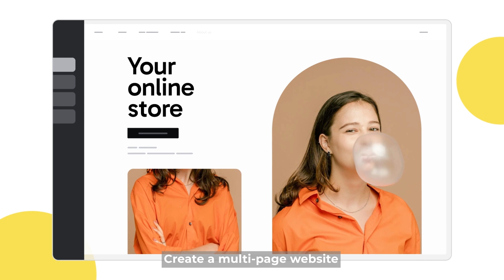Ecwid by Lightspeed Explainer Video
This video was made by Alconost.

- We create custom promo and advertising videos for apps, games, products, brands, and businesses.
- We streamline the process for our customers from concept brainstorming to the final professional polish of audio engineering and voice-over for your video.

Need a video? We’re ready to make something truly outstanding for you!